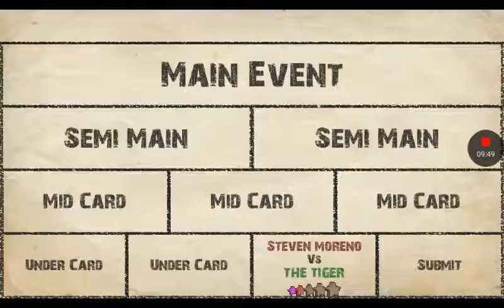The tiger vs steven moreno 1st round of kotr 2017 tournament